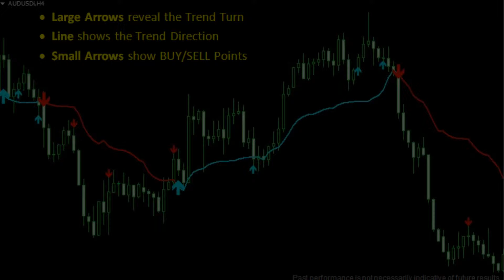BuySellTrend Indicator Review - Does It Work or Scam?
BuySellTrend Indicator Review

BuySellTrend Indicator - A MAJOR Break through in Trading Systems

You can put the BuySellTrend Indicatoron as many charts as you want at the same time

Alerts can be set to notify you when a signal occurs so that you don’t have to stare at the chart

Here’s How It Works:

Load the BuySellTrend Indicator on your chart(s)
Set the Alerts so that you’re notified of a trade signal
TRADE!